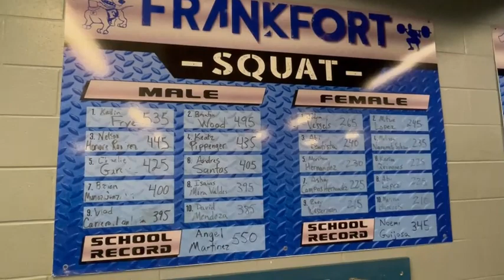HDTV News 09/23/22